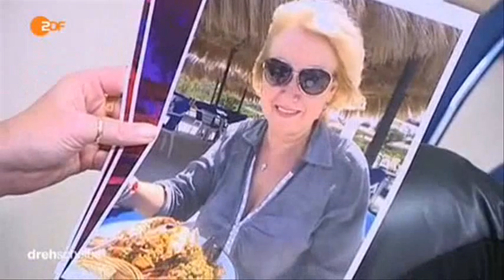11176 zlodii ZDF 150505 dde 436k p5v11 10 20